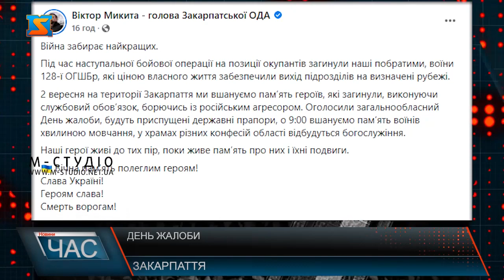День жалоби. Вшануємо пам’ять героїв.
2 вересня проголосили загальнообласним днем жалоби - про це повідомив очільник Закарпаття Віктор Микита. Ми вшануємо пам’ять героїв, які загинули, виконуючи службовий обов’язок, борючись із російським агресором